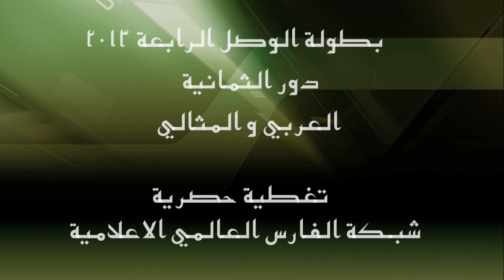فهد الشهري لاعب العربي بعد التأهل للنصف النهائي - بطولة الوصل الرابعة HD